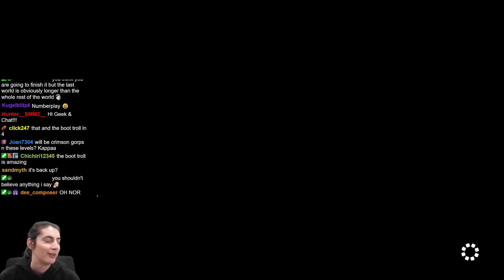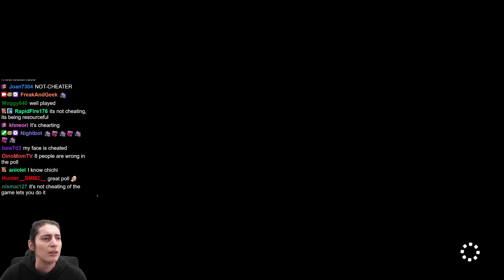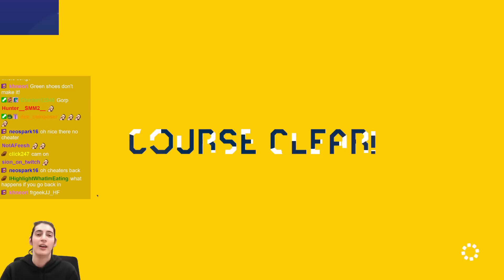Is This A REAL Soft Lock? Abotun World, Part 8: Super Mario Maker 2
Super Abotun World by Abotun (84G-XPD-Y5G)